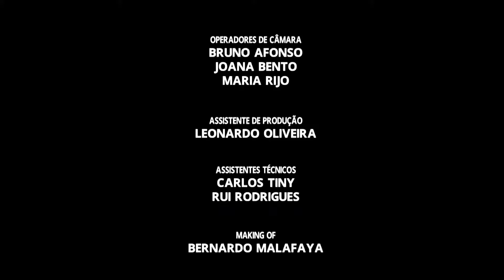NYCOLE - BLOOM Portugal Fashion Fall 2018/2019 - Fashion Channel